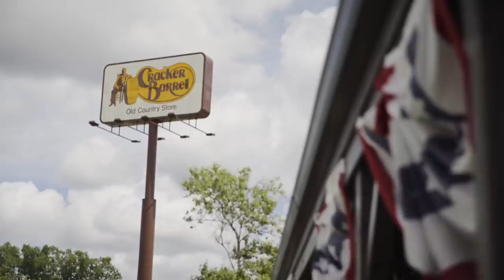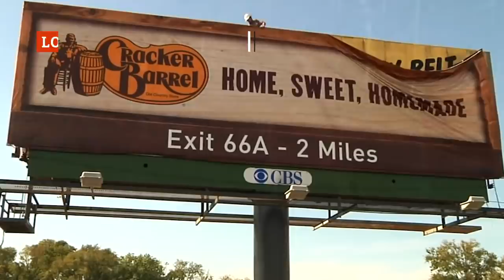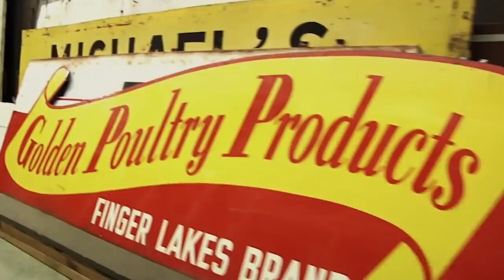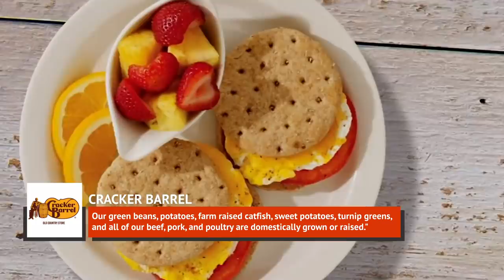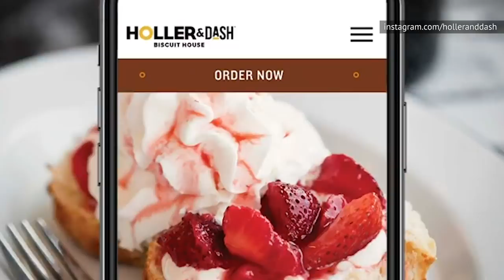The Real Reason Why People Can't Get Enough Cracker Barrel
For over half-a-century, Cracker Barrel has provided great Southern-inspired atmosphere, as patrons are welcomed with a front porch decorated with wooden rocking chairs, and they are greeted inside by a warm fireplace.

Of course, we haven’t even begun to talk about Cracker Barrel’s decadent food. Menu items like the Country Fried Shrimp, Southern Grilled Chicken Caesar Salad, Maple Jam n’ Bacon Burger, and the sinful Double-Chocolate Fudge Coca-Cola Cake are some of the reasons why people can’t get enough of Cracker Barrel.

However, a restaurant can have great food and still fail, so how has Cracker Barrel maintained its staying power after all these years? Here is the real reason why people can’t get enough of Cracker Barrel.

From candles to rocking chairs | 0:00
Located in 45 states | 1:01
Looks like Grandma's house | 2:01
The price is right | 2:42
Made in America | 3:15
Something for everyone | 4:04